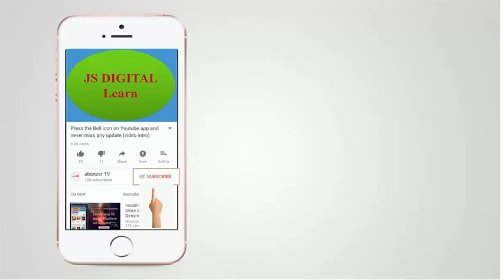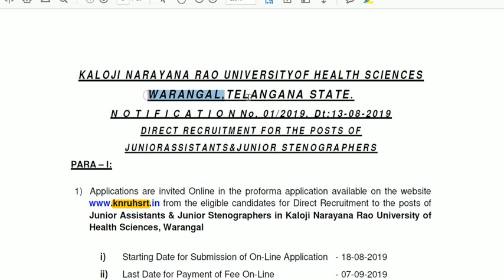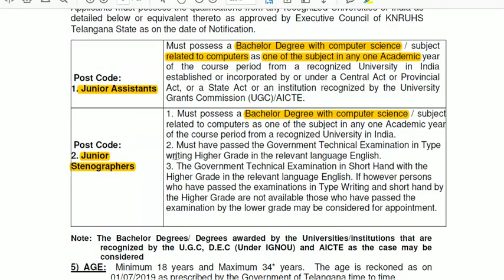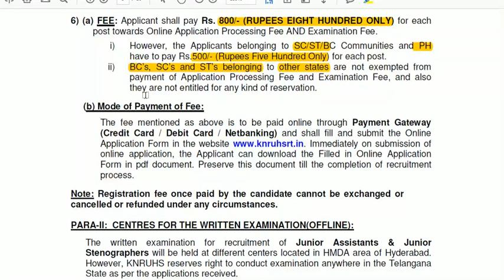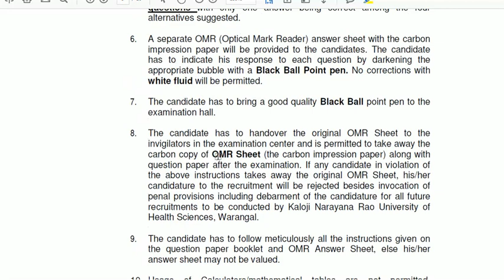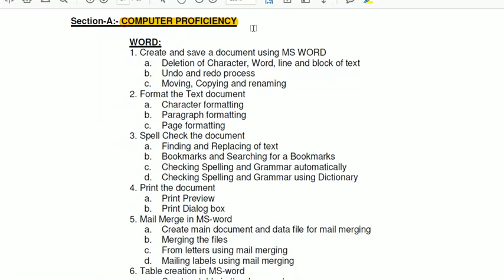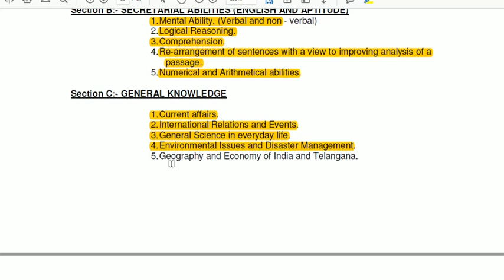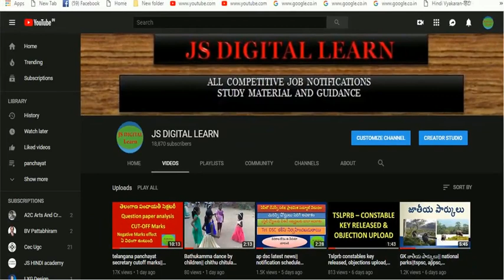జూనియర్ అసిస్టెంట్ & స్టెనో గ్రాఫర్ పోస్టులు knruhrst, telangana|| junior assistant, stenographer